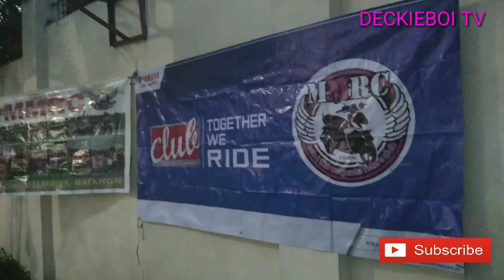PRIVATE RESORT | MMRC-CLB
the best venue for all occasion,

🎉🎉 PRIVATE POOL RESORT FOR RENT IN LAGUNA
💋💋 PRICE STARTS @ 4000 PESOS ONLY
😍😍 FREE USE OF BILLIARD, TABLE TENNIS, BASKETBALL COURT AND VIDEOKE

🎉OFF SEASON RATES🎉
From June 17 till Dec 12

💗WEEKDAYS (MON - THUR)

3 AC ROOMS
Daytime (8am - 5pm): Php 4,000
Overnight (7pm - 6am): Php 5,000
2 sessions (8am-6am / 7pm-5pm): Php 8,000

5 AC ROOMS
Daytime (8am - 5pm): Php 6,000
Overnight (7pm - 6am): Php 7,000
2 sessions (8am-6am / 7pm-5pm): Php 10,000

💋WEEKENDS (FRI-SUN) /HOLIDAYS
Daytime (8am - 5pm): Php 7,000
Overnight (7pm - 6am): Php 8,000
2 sessions (8am-6am / 7pm-5pm): Php 14,000

🎉FLASH SALE!!!🎉TILL Jun 16, 2019
Rates not applicable to previous booking

🧜‍♀️WEEKDAYS (MON - THUR)
2 sessions (8am-6am / 7pm-5pm): Php 10,000

🐳WEEKENDS (FRI-SUN) /HOLIDAYS
Daytime (8am - 5pm): Php 9,000
Overnight (7pm - 6am): Php 11,000
2 sessions (8am-6am / 7pm-5pm): Php 18,000

AMENITIES:
☝️Adult Swimming Pool
☝️Kiddie Pool
☝️5 Air-con Rooms

OTHERS:
👉 FREE use of Billiard Table
👉 FREE use of Table Tennis
👉 FREE use of Basketball Half Court
👉 FREE use of Videoke Machine
👉 FREE use of Water Dispenser
👉 FREE Gas Range with LPG
👉 Kitchen Space
👉 Refrigerator
👉 BBQ Grill
👉 Dining Tables and Chairs
👉 Parking Space

👨‍👩‍👦‍👦👨‍👨‍👧‍👦CAPACITY: 01 to 25 pax

HOW TO RESERVE:

☝️1. Call or send us a text messages with the following details
👉Name of Resort: MOSCATO SPRING
👉Date:
👉Session: Day Tour, Overnight or 2 sessions (8am to 6am or 7pm to 5pm)
👉Customer Name:
👉Mobile Number:

✌️2. To confirm the reservation, we require every customer to pay in advance the 50% of the rate as a down payment. Down Payment can be done through the following:
👉Customer can visit and pay at the resort prior to the schedule
👉BPI ISLANDS
👉Cebuana
👉LBC
👉Mlhuillier
👉Palawan Express
👉Western Union

👉NO Down Payment means No Reservation
👉Call or text us before going to the bank in order to reconfirm the availability of the resort
👉Failure to send us the copy of the bank deposit slip or money transfer transaction slip means NO Reservation
👉Must print the reservation letter and submit the signed copy to the caretaker upon arrival at the resort
👉Remaining Balance must be paid upon arrival
👉Non refundable, Non appearance on schedule will be forfeited
👉RE-BOOKING is applicable as long as the customer will notify the resort administrator at least 7 days prior to the initial reservation date. REBOOKING FEE of 1,000.00 pesos will be charged to the customer.
👉Excess guest will be charged 100 pesos per head and per session. Maximum of 5 excess guest only
Note:
👉Customer must bring own blanket, dining wares and kitchen utensils